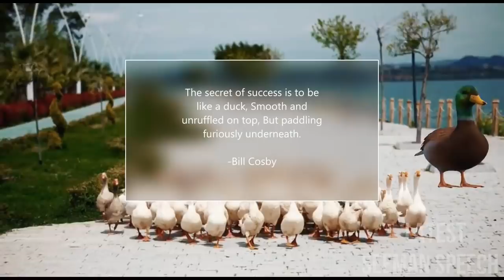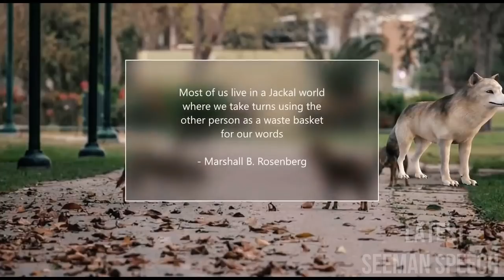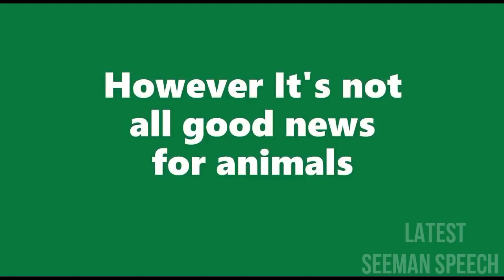அண்ணன் சீமான் பேசியது உண்மை இன்று உணருங்கள் | Latest Seeman Speaks 2020